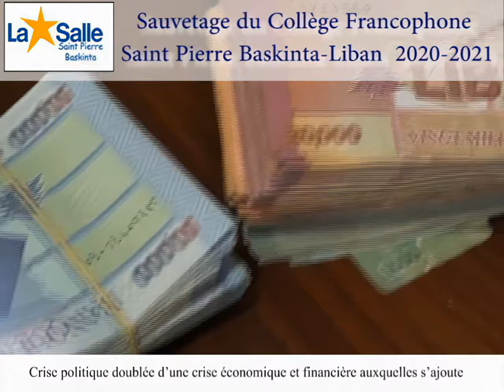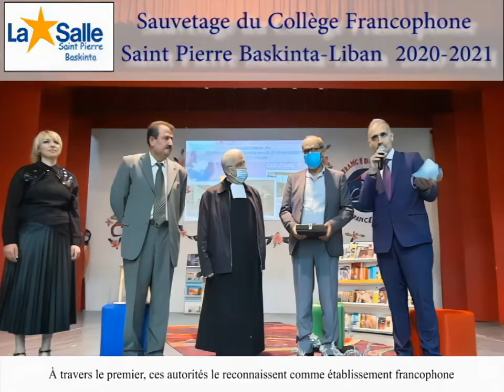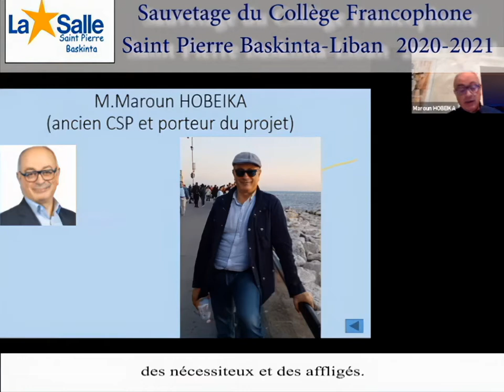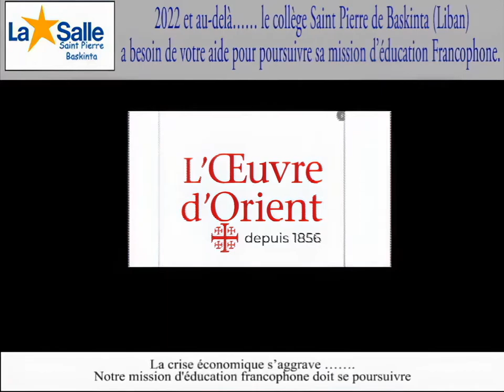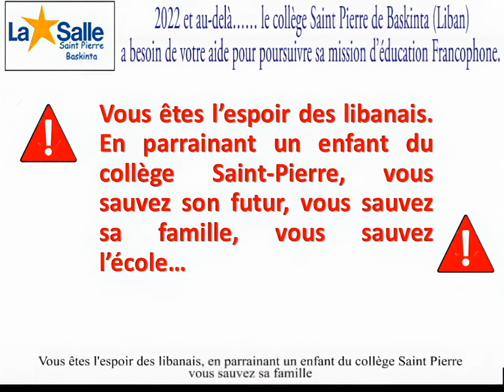Baskinta - Présentation de l'action